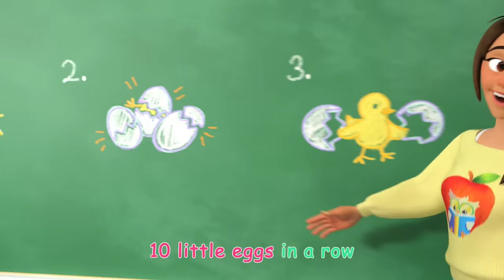Bingo at the Farm! | CoComelon Furry Friends | Animals for Kids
Sing and play along with Bingo the dog in this classic nursery rhyme!

Lyrics:

B-I-N-G-O!
B-I-N-G-O!
B-I-N-G-O!

Neigh-I-N-G-O!
Neigh-I-N-G-O!
Neigh-I-N-G-O!

Moo-Moo-N-G-O!
Moo-Moo-N-G-O!
Moo-Moo-N-G-O!

Baa-Baa-Baa-G-O!
Baa-Baa-Baa-G-O!
Baa-Baa-Baa-G-O!

Oink-Oink-Oink-Oink-O!
Oink-Oink-Oink-Oink-O!
Oink-Oink-Oink-Oink-O!

Cluck-Cluck-Cluck-Cluck-Cluck
Cluck-Cluck-Cluck-Cluck-Cluck
Cluck-Cluck-Cluck-Cluck-Cluck

Welcome to CocoMelon’s animal corner- Join Baby JJ and his animal friends on their adventures and fun! Kids can learn all about their favourite animals, including dogs, cats, monkeys, pigs and more. Featuring all your favourite Cocomelon nursery rhymes, parents and kids can enjoy watching together.